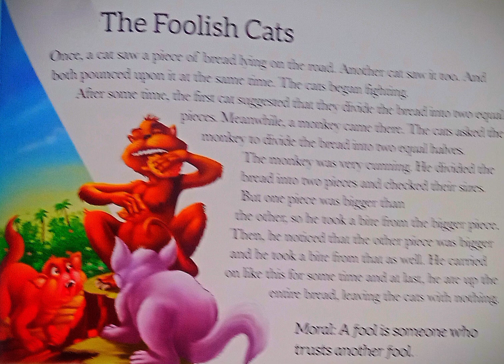The foolish cats - panchatantra story in english